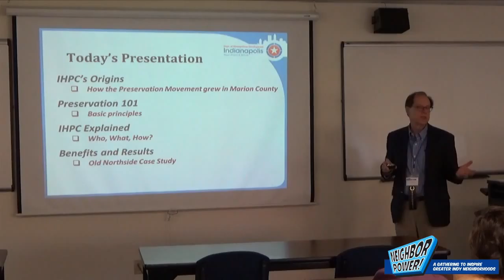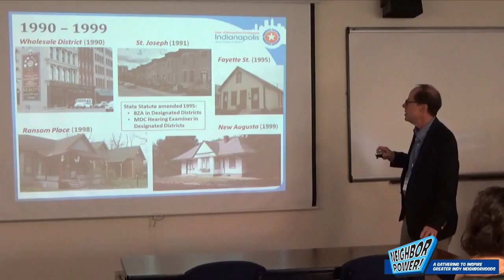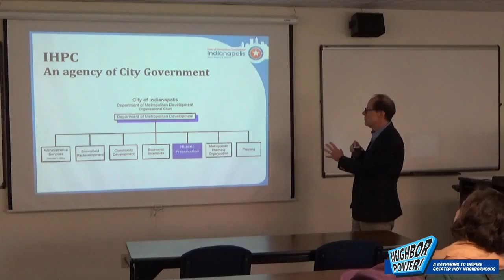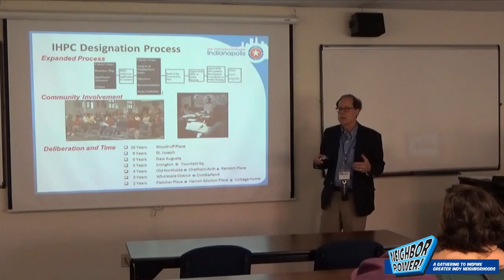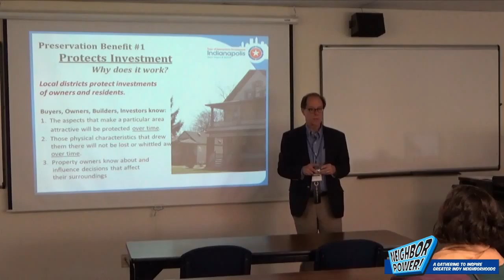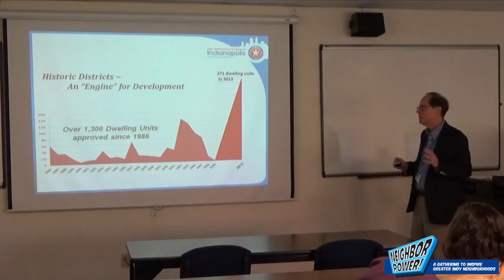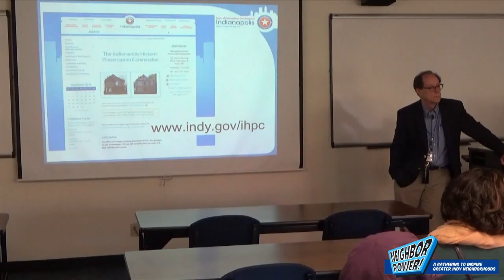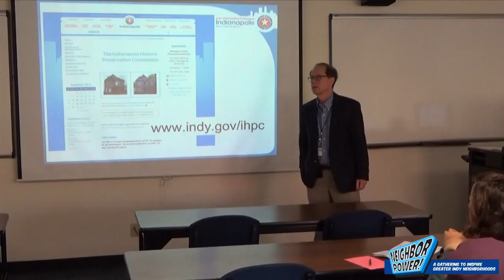Indianapolis Historic Preservation Commission